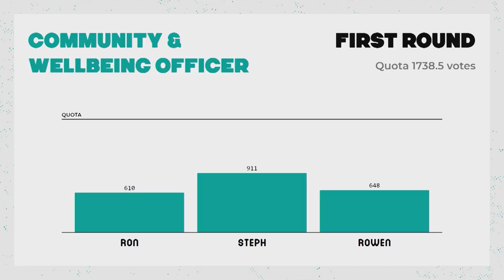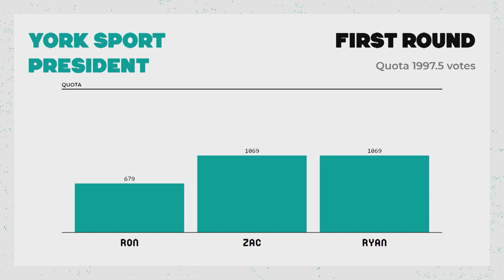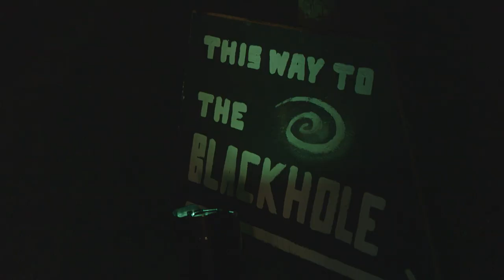YORK STUDENT TELEVISION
Welcome to YSTV, the student-run television station at the University of York!